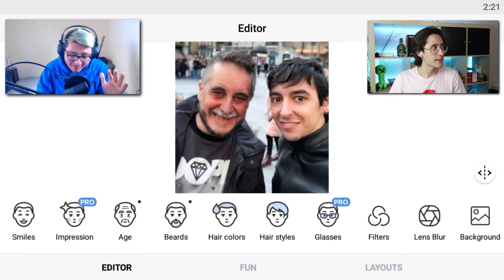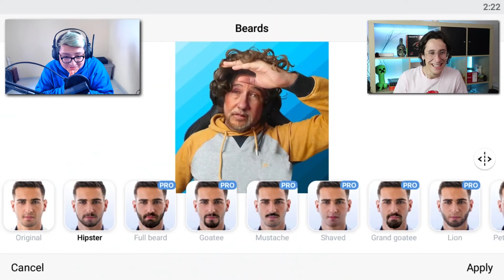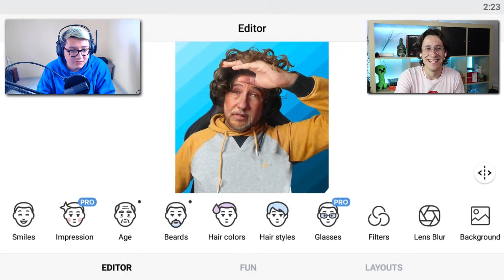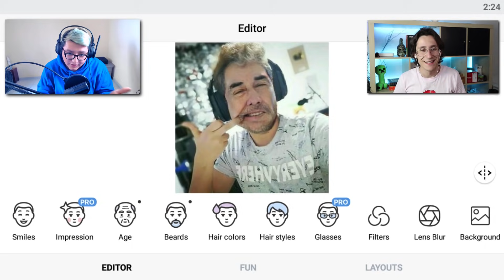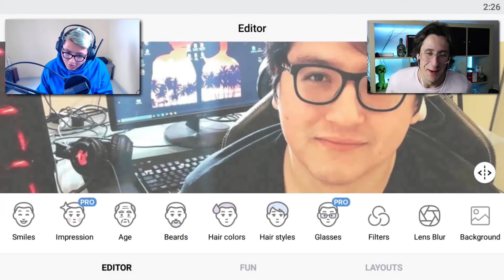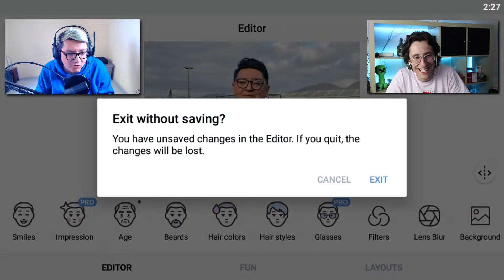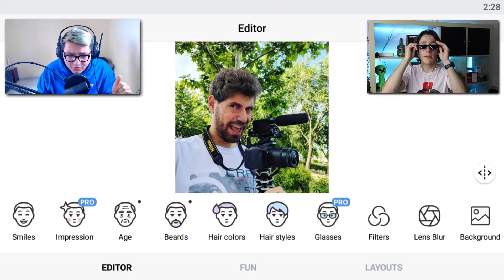¿COMO SERIAN LOS COMPAS EN 80 AÑOS? 👴😱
*Hola mayonesitas, hoy les traigo un video diferente donde con una aplicación vamos a hacer a los compas mas viejos :o!